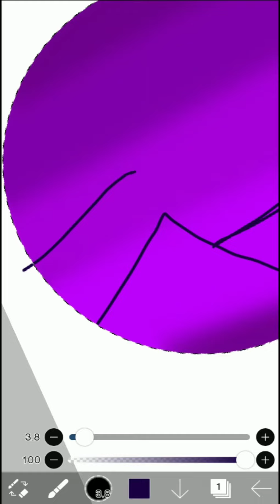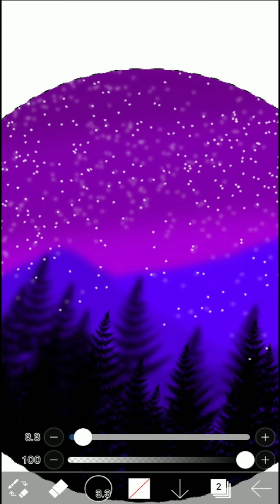Easy Illustration on Ibispaintx | Beginners Illustration